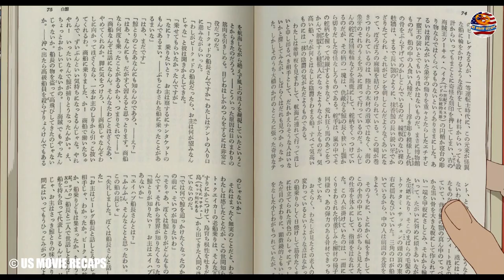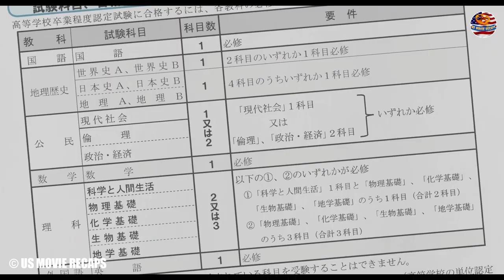This Boy was trained by a Beast to Defend Humanit - The Boy and The Beast Recap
🔥The Boy and ther Beast [✔️] movierecap animationrecaps recap @u.s.movierecaps 🔥

Hello, Everyone👏 Welcome to the US Movie Recaps channel.  I'm back with another amazing video. Today, I'll be recapping A Japanese anime  called The Boy and ther Beast | @US Movie Recaps.

Summary:
When Kyuta, a young orphan living on the streets of Shibuya, stumbles into a fantastic world of beasts, he's taken in by Kumatetsu, a gruff, rough-around-the-edges warrior beast who's been searching for the perfect apprentice. Despite their constant bickering, Kyuta and Kumatetsu begin training together and slowly form a bond as surrogate father and son. But when a deep darkness threatens to throw the human and beast worlds into chaos, the strong bond between this unlikely family will be put to ultimate test-a final showdown that will only be won if the two can finally work together using all of their combined strength and courage.

✅ To Save The Village, this Cat Joins Forces with The Mice to Take Down "Rat King"

✔️Thank you very much for Watching &  listening and for leaving feedback. Have a wonderful day!

🈴 Note - We Make Videos To Influence People To Watch These Movies Which Are Truly Hidden Gems To Entertain People. This Video Is All About Explaining The Movie From Our Own Point Of View. For The Explanation, We Have Used Most Of The Video Clips From The Movie For Better Understanding.

🟥Any footage in this video has only been used to communicate a message (understandable) to the audience. We don't plan to violate anyone's rights.

✅I hope you guys enjoy this video and find it useful.